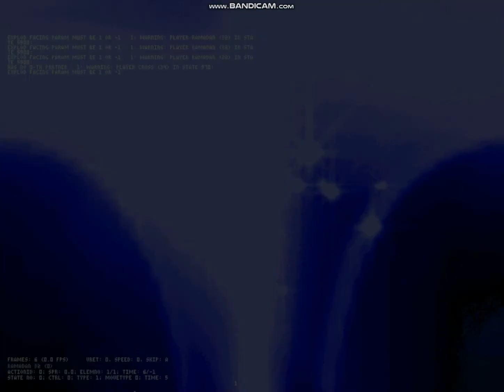-MUGEN- Ramadan Showcase